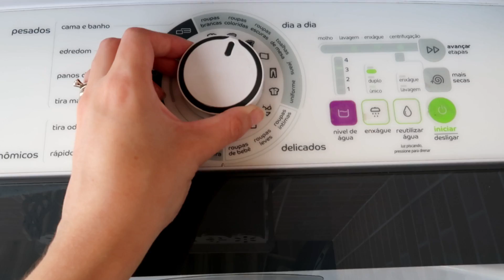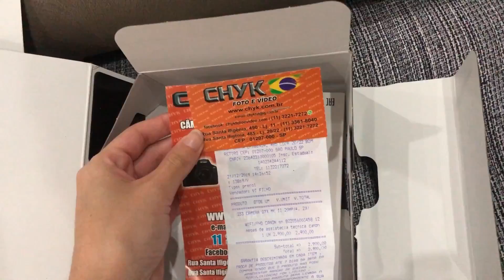ROTINA: ALMOÇO RÁPIDO | LIMPEZA CAPRICHADA | LAVEI ROUPAS + NOVA CONQUISTA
Bonitas e bonitos !!!
O vlog de hoje é do jeitinho que vocês gostam, compartilhei a minha rotina de dona de casa.
Limpei a casa fiz almoço e realizei uma conquista.

⚠️RECADO IMPORTANTE
✔Comente
 ✔ Compartilhe